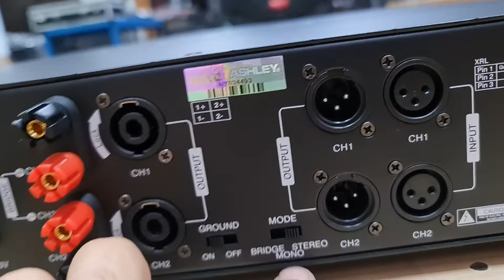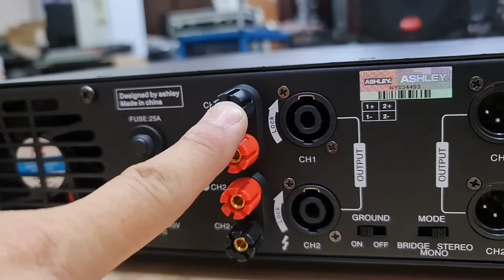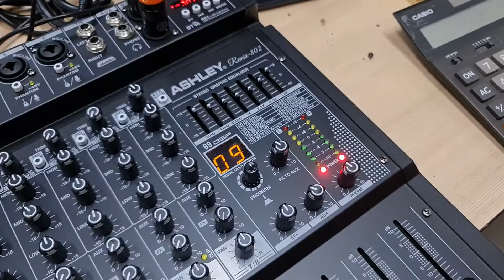POWER ASHLEY ONYX 21000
Onyx 21000 Power Ashley 2 ×1000  Watt Pekanbaru Bertenaga tinggi
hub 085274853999